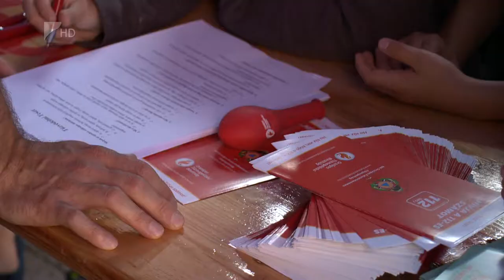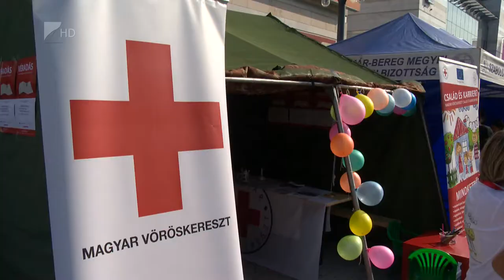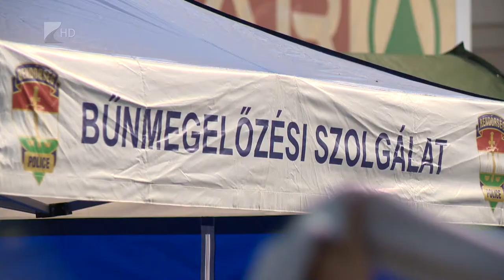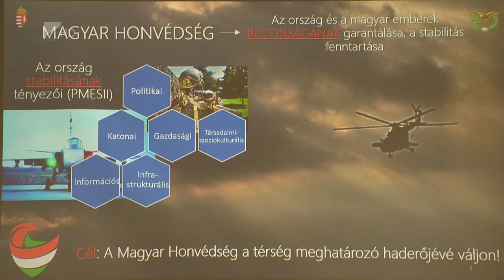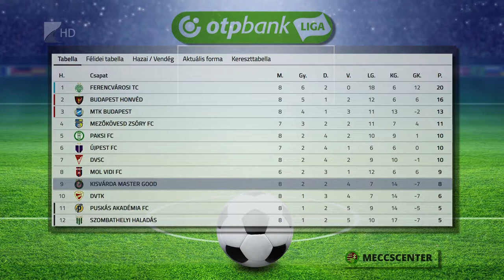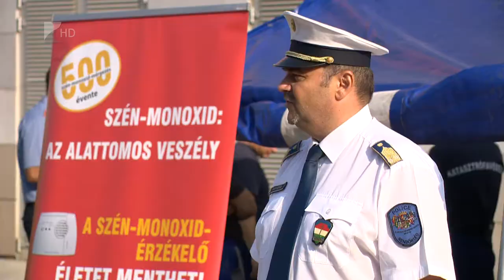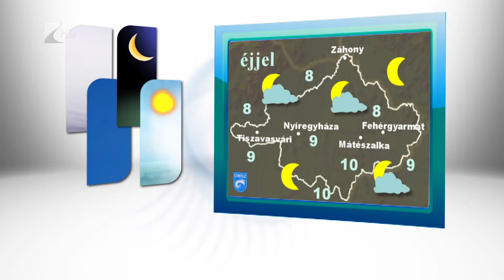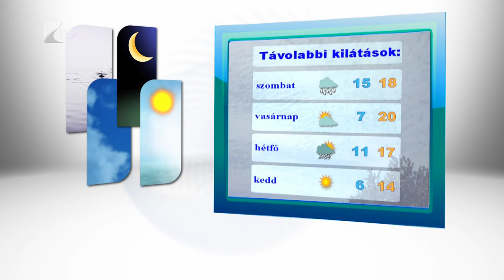Híradó 2018.09.20. - Kölcsey Tv